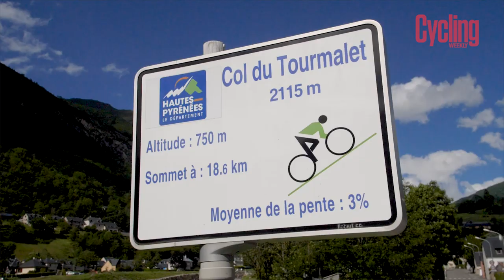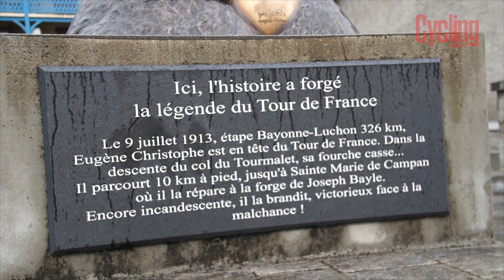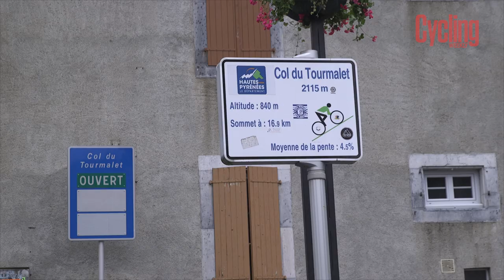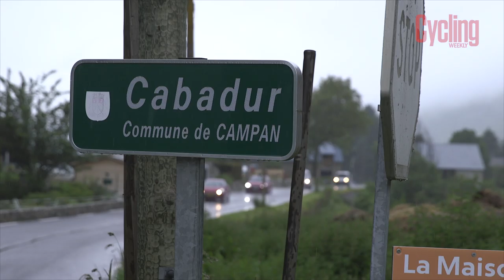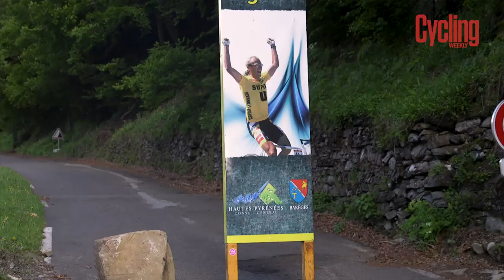Col du Tourmalet | Two Epic Climbs | Cycling Weekly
The Col du Tourmalet is called l’incontournable in France, the unavoidable. It’s the only way to get through this part of the High Pyrenees.

Both sides of the climb have been used a total of 87 times by the Tour de France (as of 2019), more than any other mountain pass.

It’s part of a natural line between Bagnères-de-Luchon and Pau that goes over the Col de Peyresourde, the Aspin, the Tourmalet and the Aubisque.

Big thanks to Le Closier of Le Barthe de Neste for their amazing support and accomodation